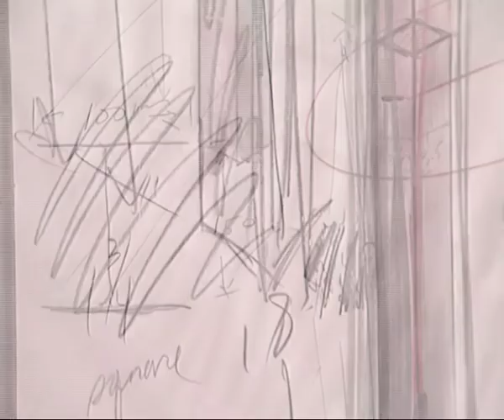Chairs in contemporary art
La mostra ha avuto luogo nel 2001 nel Castello di Udine ed ha presentato cinquanta installazioni ed opere di artisti internazionali.